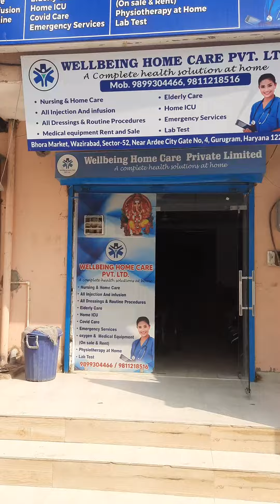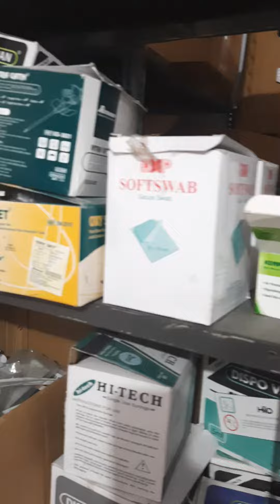Wellbeing Home Care Pvt Ltd